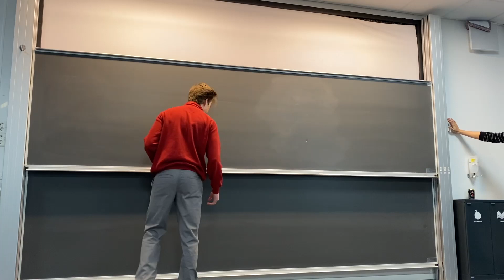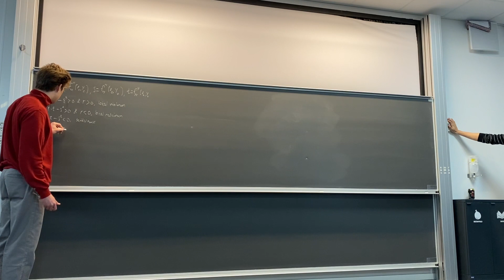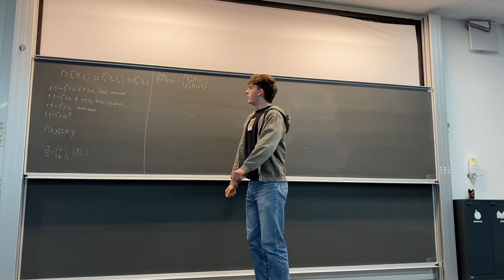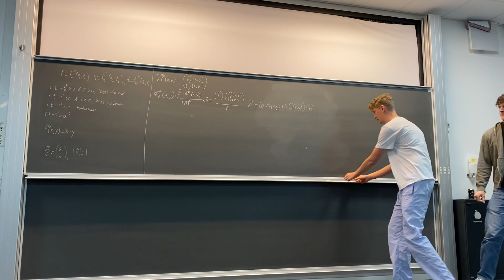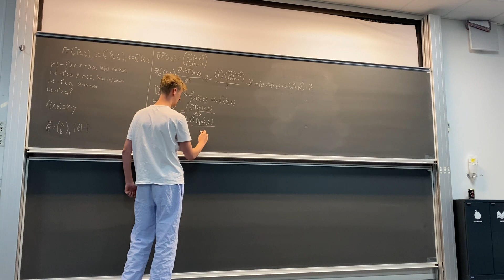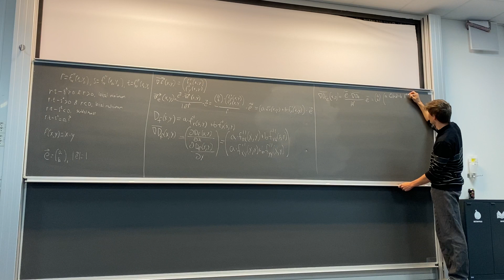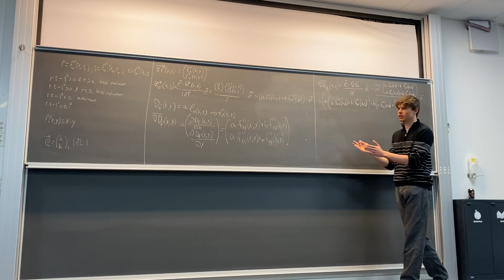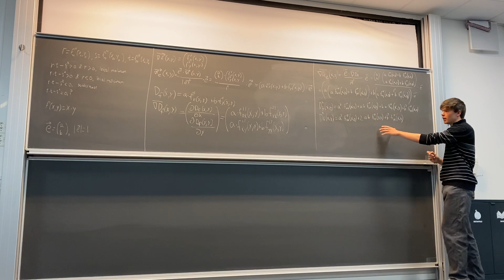Funktioner af to variable - Sætning 5: Del 1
Bevis for sætning 5: Arten af stationære punkter

Anton, Jakob, Oscar F og Marcus A tager os gennem den første del af beviset. En del 2 følger...